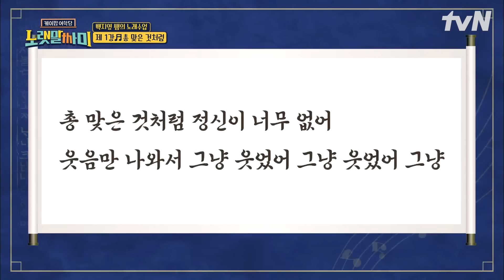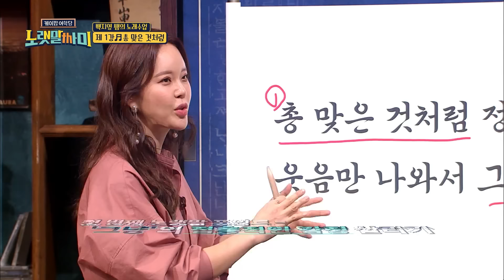총 맞은 것처럼.. ♬ 백지영 〈총 맞은 것처럼〉을 듣고 눈물 흘리는 외국인 학생들💧 | 노랫말싸미